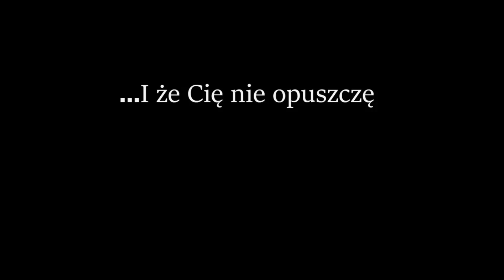Niewłaściwa Miłość - Bonnie Lee Bakley i jej mężowie/ Hulaj Dusza Historie Kryminalne